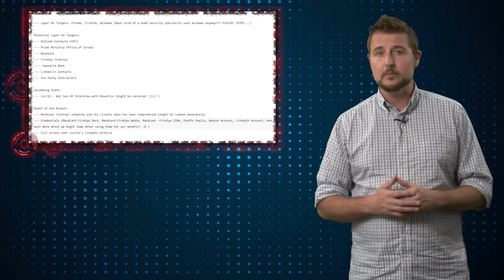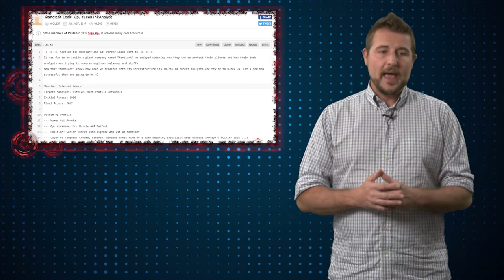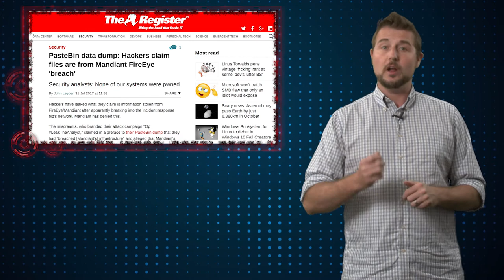Op. LeakTheAnalyst - Daily Security Byte